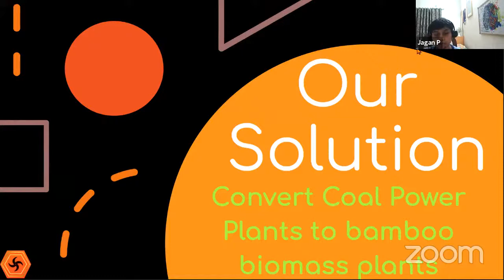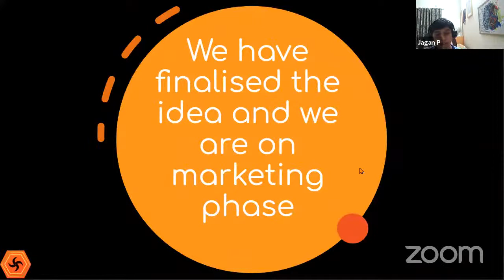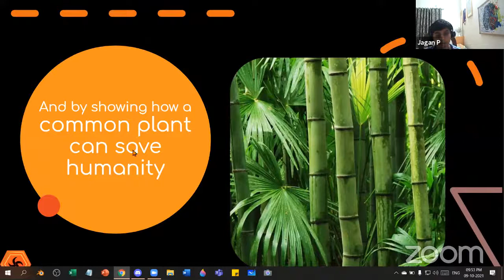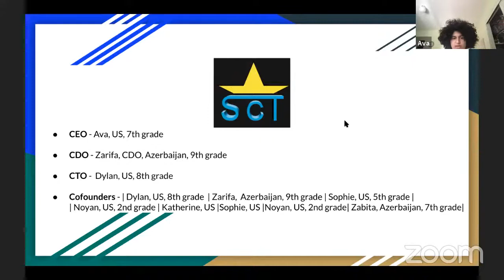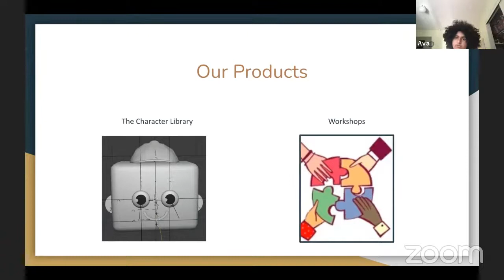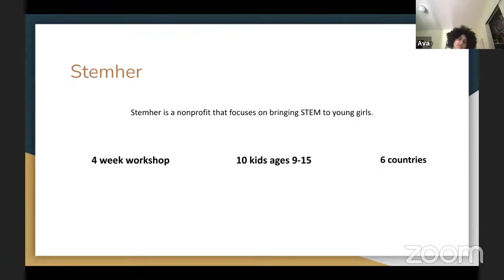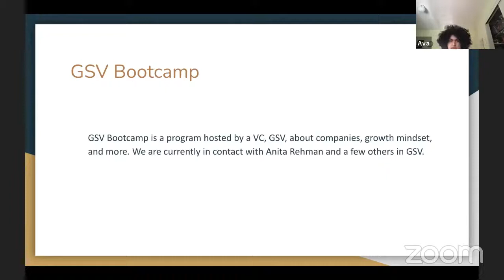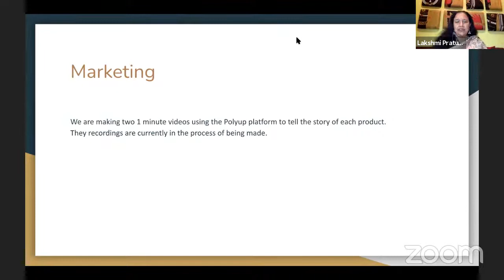PolyUp Talk #23: Lakshmi Pratury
K12 Innovation Hub Students Connect to World Renowned Change Makers

"Lakshmi Pratury is a keynote speaker, story curator, business leader, entrepreneur, and former venture capitalist. Her riveting personality and penchant for technological innovation and community building have led her to her current avatar as founder and CEO of INK.

Prior to INK, Lakshmi spent over two decades in the US in leading roles in technology (Intel), venture capital (Global Catalyst Partners), and shaping initiatives for non-profit organizations (American India Foundation). She attended IIT (Indian Institute of Technology) Mumbai and was a gold medalist in undergraduate mathematics. Lakshmi has also served as director and co-host of the SingularityU India Summit in association with INK. In 2009, she co-hosted TEDIndia in Mysore and was listed in Forbes ‘Women to Watch in Asia.’

She is known for her tremendous stage presence and has spoken at various conferences such as TED, DLD, WIRED and C2MTL, and many other global events."